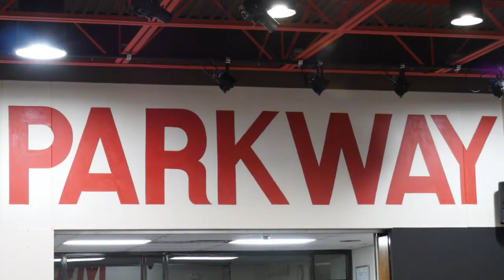Parkway Schools Board Candidate Forum 3/26/15